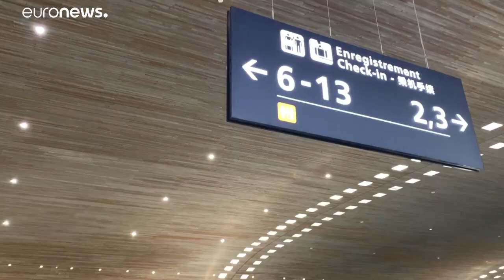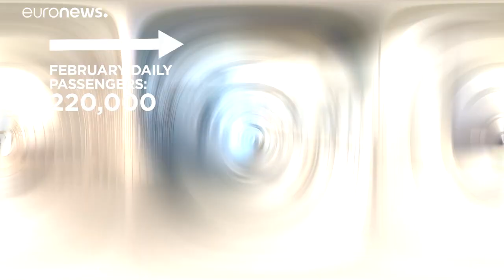À Paris, malgré des mesures sanitaires rigoureuses, peu de voyageurs à l'aéroport CDG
Tout est fait pour rassurer les voyageurs, mais l'aéroport continue de tourner au ralenti.